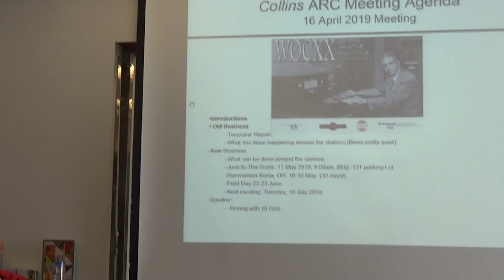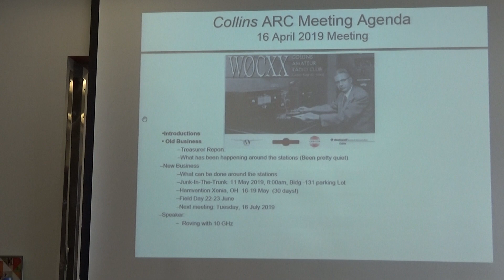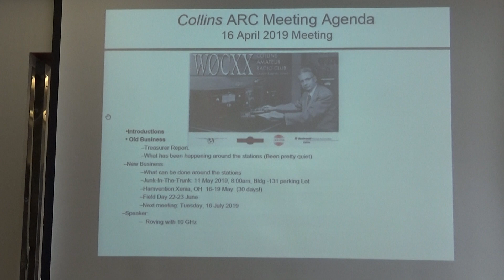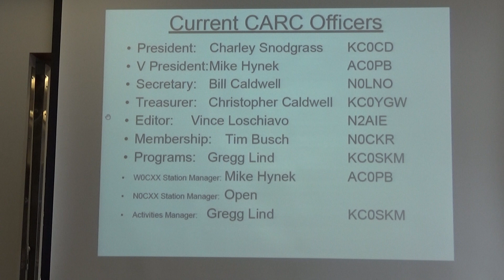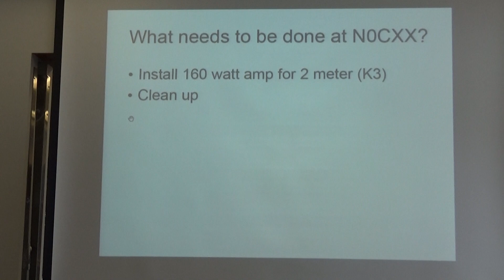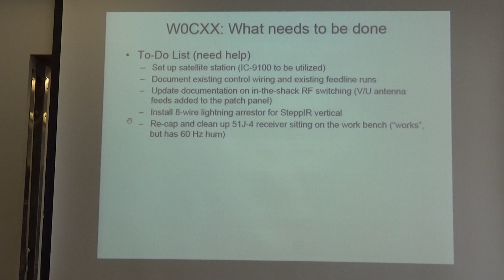Collins Amateur Radio Club Part 1 April 2019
Various videos from the Collins Amateur Radio Club presentations.  Normally given by well known Hams in the community